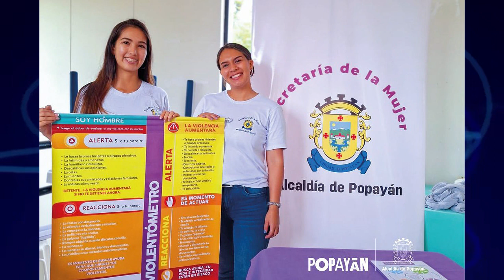195 casos por violencias de género ha recepcionado la Secretaría de la Mujer de Popayán